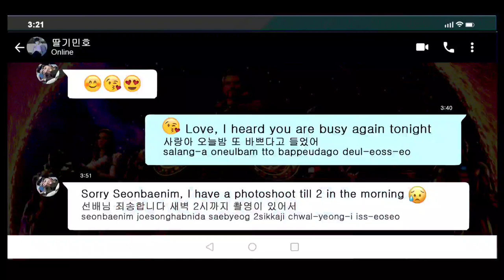Busy Bees Couple - MinHo and GoEun - Vlogk 57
They are both busy and missing each other.

In no way does this insult any artist, person, stream, field, or people from around the world.
The opinions expressed here do not necessarily reflect the views of the Actors/Actresses or other people.